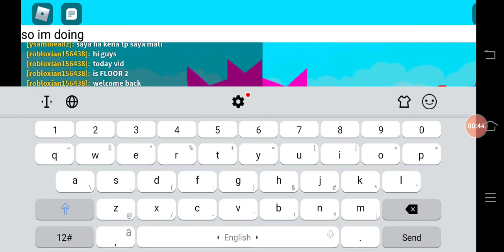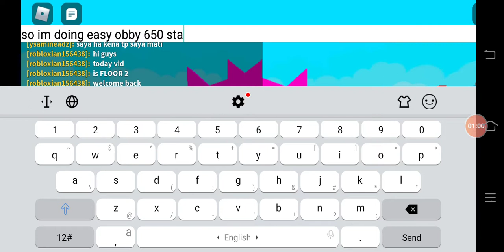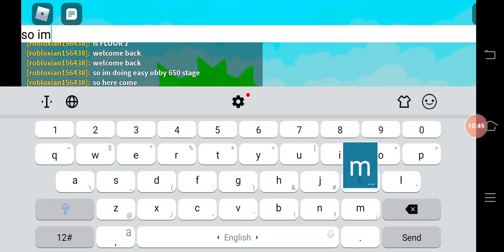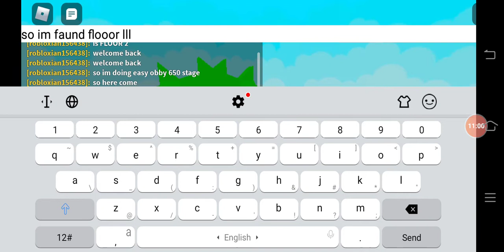650 Stage Obby All Song Of Marshmello👍